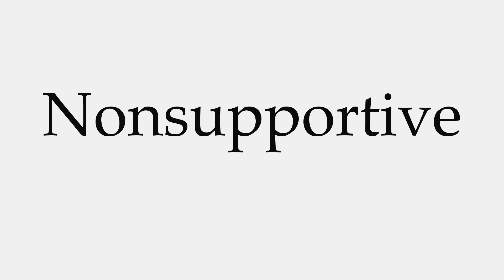How to Pronounce Nonsupportive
This video shows you how to pronounce Nonsupportive